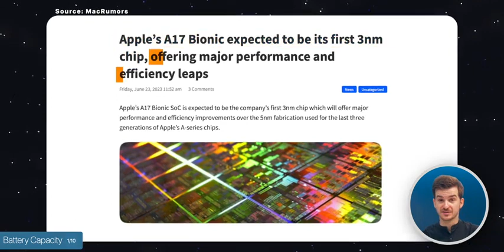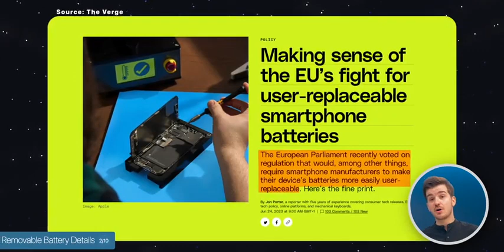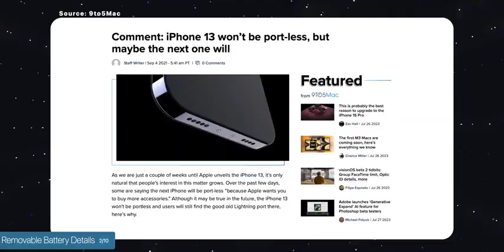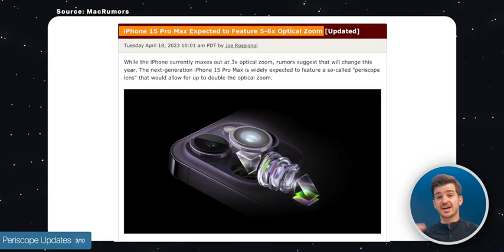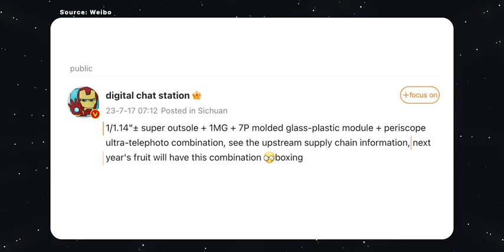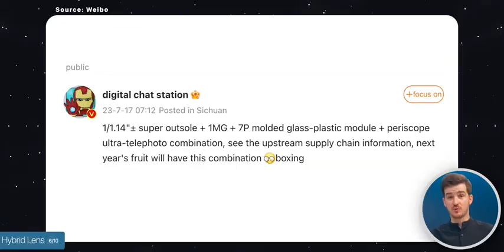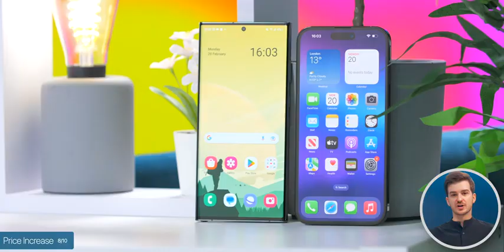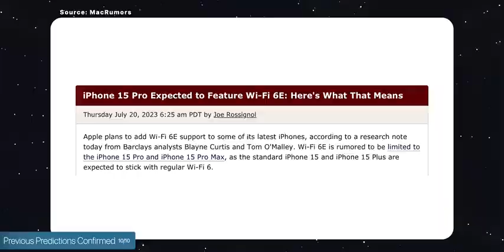iPhone 15 -10 more updates ! ..mp4